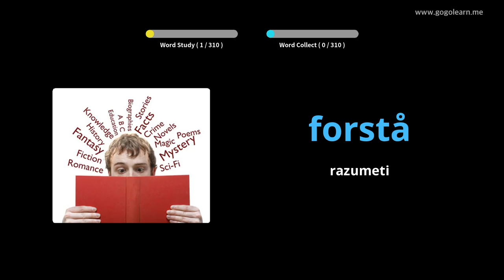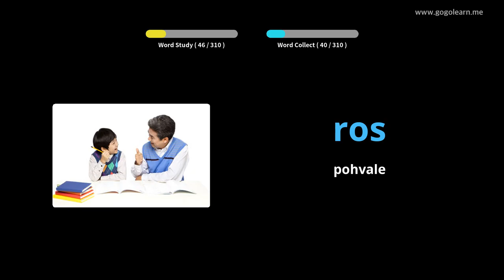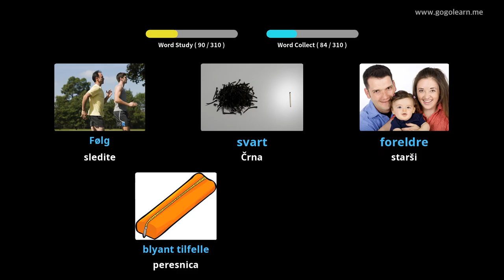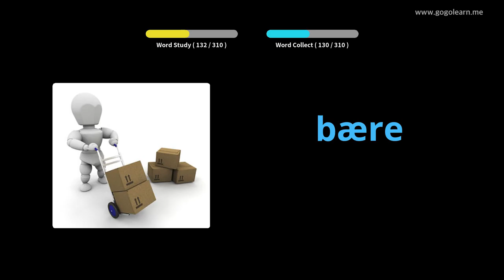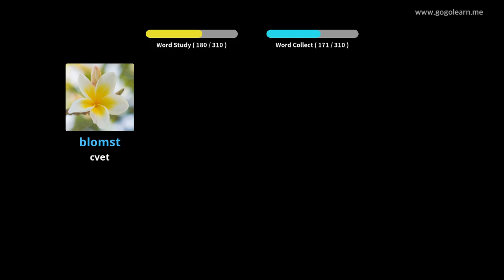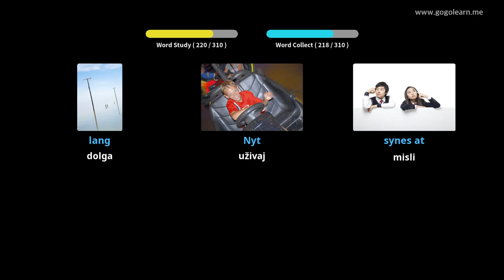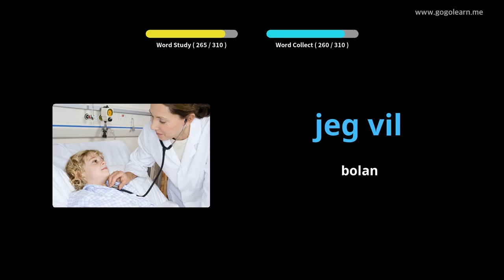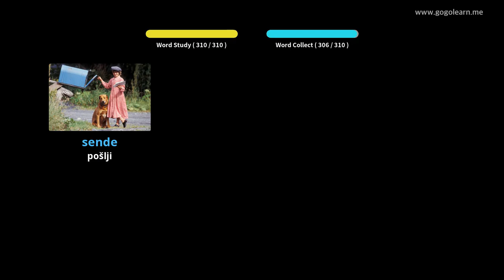Norveško besedišče posluša med vožnjo | Golearn